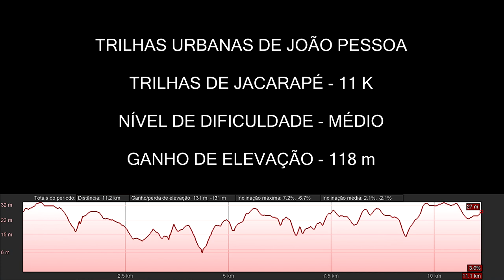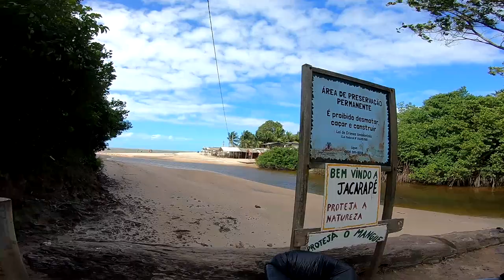Trilhas de João Pessoa #02 - Jacarapé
Série de vídeos com as trilhas urbanas da capital da Paraíba para os trail runners de João Pessoa e/ou os corredores de asfalto que querem se aventurar nas corridas de montanha.
Jacarapé é uma praia do litoral sul da Paraíba que tem o encontro do rio com o mar, vários mirantes e faixas de areia desertas.